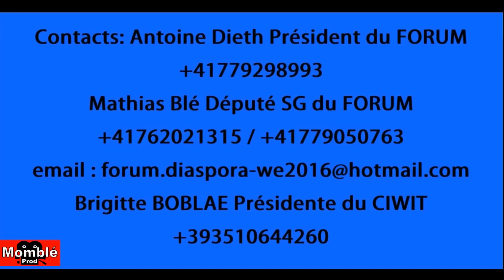MOMBLE PROD LES WE APPELLENT TOUS AU CONCLAVE DE ZURICH SUISSE LES 15 ET 16 2016 Copie 1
C’est reparti pour le Conclave des Wê à Zurich en Suisse. Les 15 et 16 octobre 2016 les Wê se donnent rendez-vous pour parler entre frères et sœurs pour trouver des solutions aux problèmes qui minent leur société. C’est une initiative du Forum d’Echange des Wè de Suisse la FEWES et du CIWIT Collectif des ivoiriens Wè d’Italie avec la collaboration de perspectives nouvelles pour Duékoué France (PND).